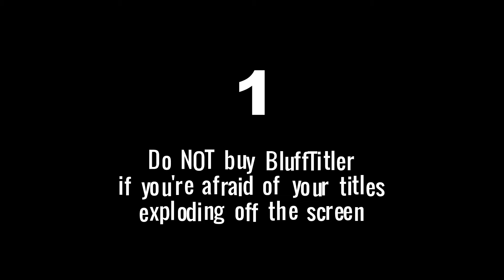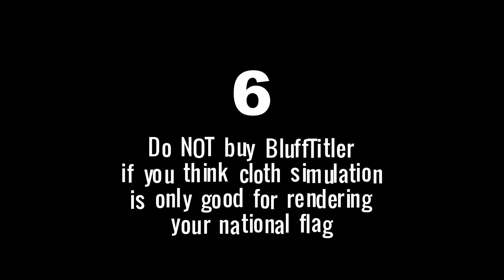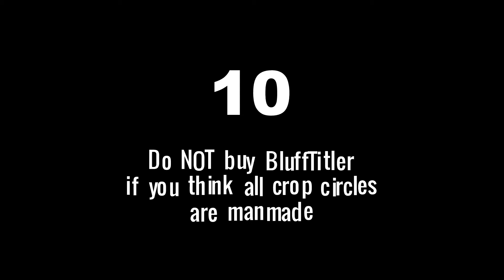10 New Reasons NOT To Buy BluffTitler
Watch this video to learn if BluffTitler is the 3D intro video maker software you are looking for.

The video is rendered and exported as MP4 by BluffTitler without any post-processing.